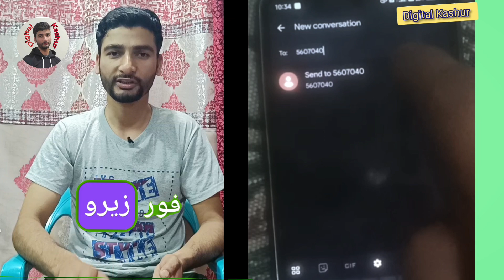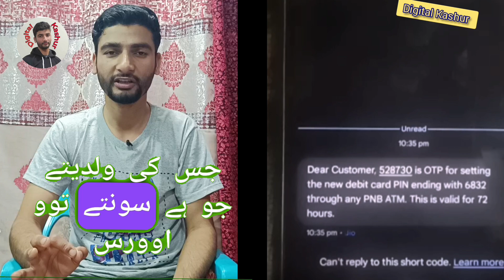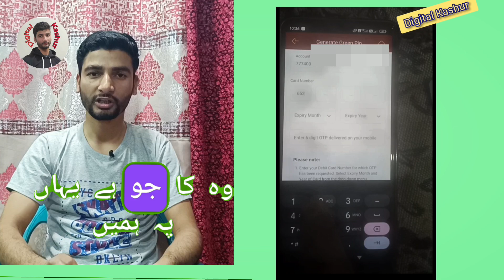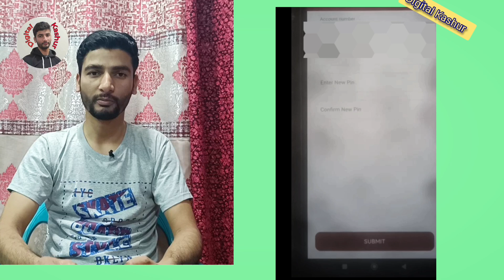PNB Debit Card ki Pin Kaise banaye online || PNB ATM card ko kaise Pin Generate kare online | Urdu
punjab national bank ke ATM CARD ko kaise pin Generate kare online.
Online PNB Debit Card ko kaise pin Generate kare.
PNB Green Pin Kaise banaye.